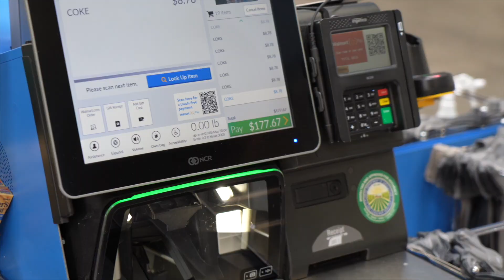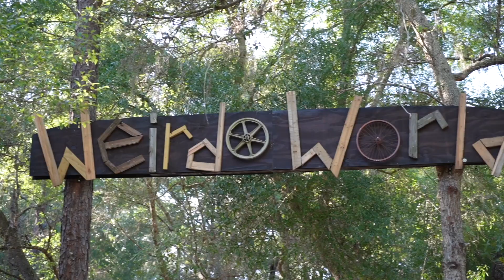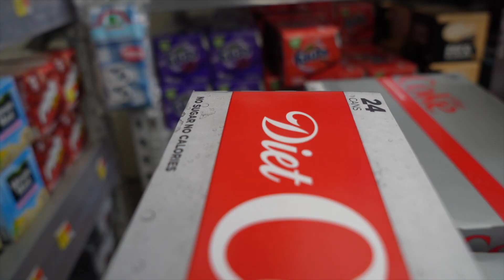Helping a Coke Addict in Need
Addiction is tuff but we ended up getting this man the help that he needed!
Always help someone if you can its the right thing to do.